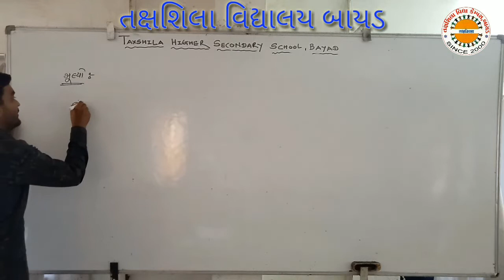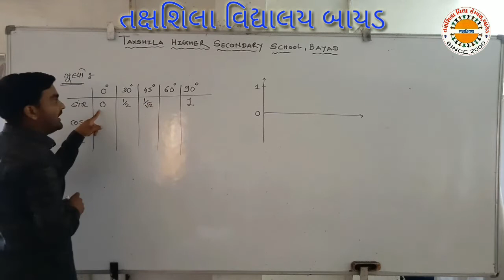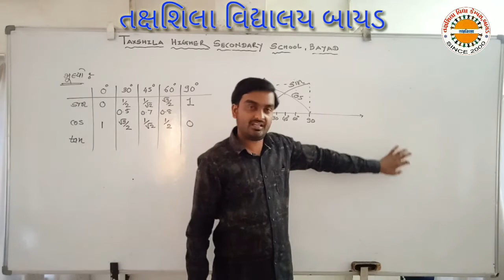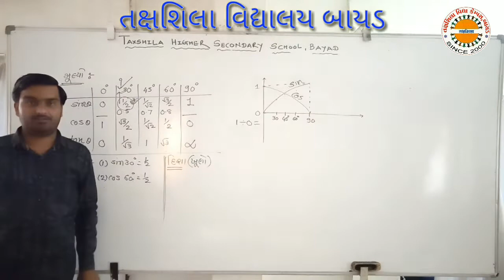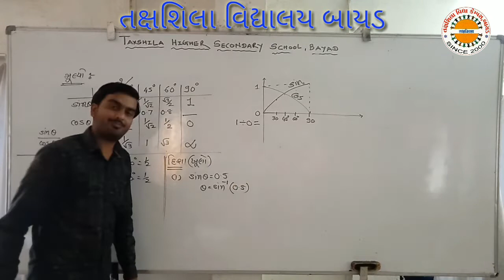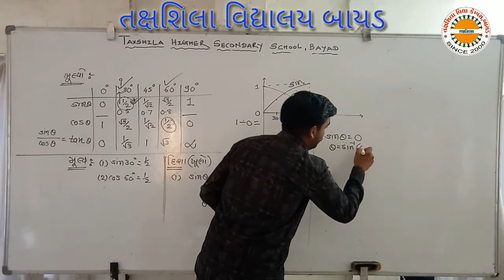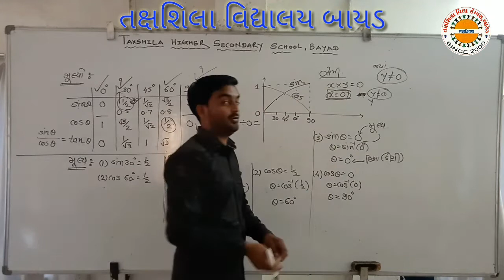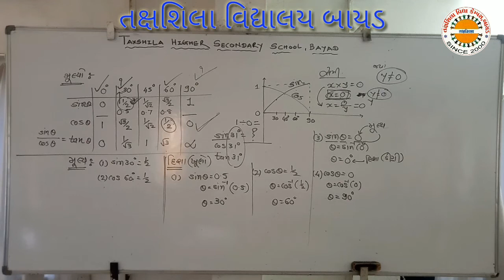૧૧ સાયન્સ ફીજીક્સ તક્ષશિલા વિદ્યાલય બાયડ